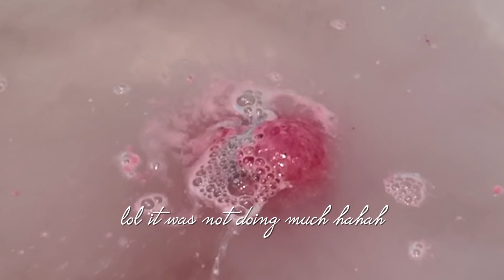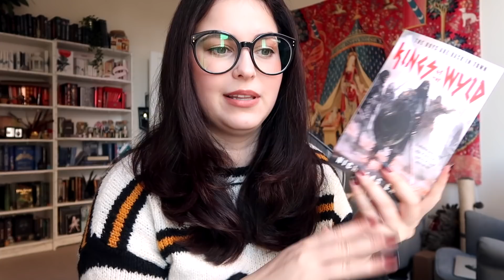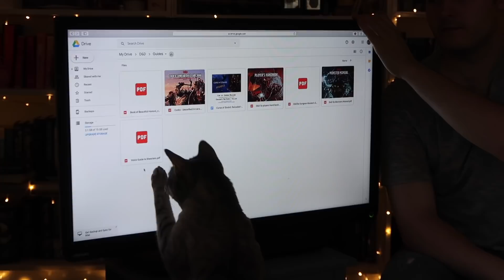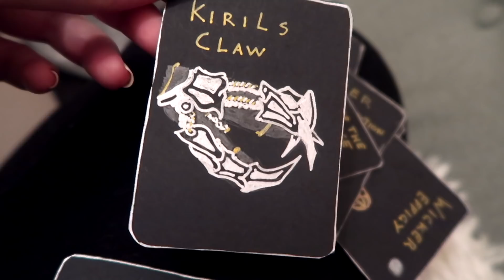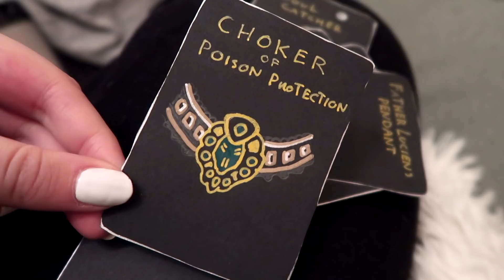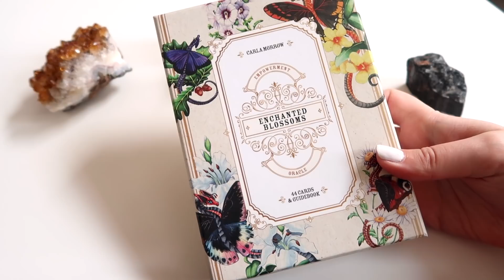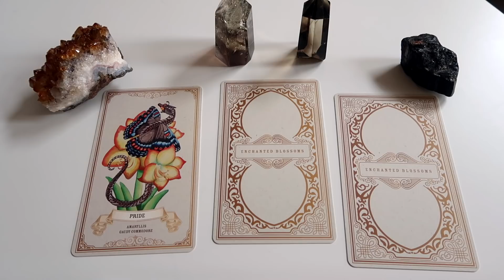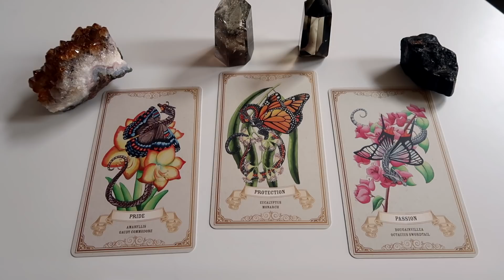I actually read but then built a Harry Potter based Sims4 game so...-vlog | Book Roast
OPEN ME
Hey lovelies! Hope you enjoy this vlog! I cannot wait to hear what you think and how yours has been!

If you’d like to check out the glasses you can find them
(My every day glasses are called Brady but I don’t think they make them anymore)

Book Roast
Suite 222
12 South Bridge
EDINBURGH
EH1 1DD
Scotland